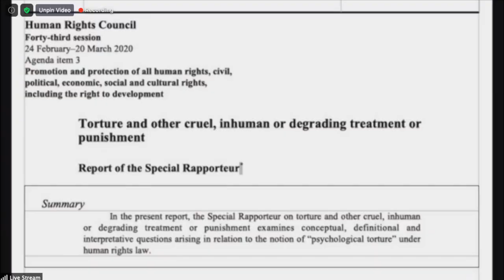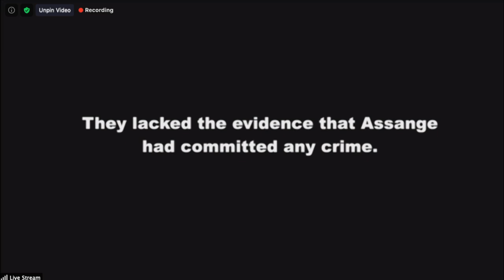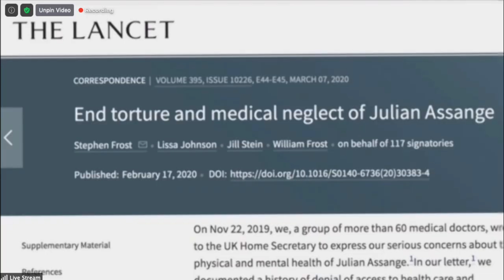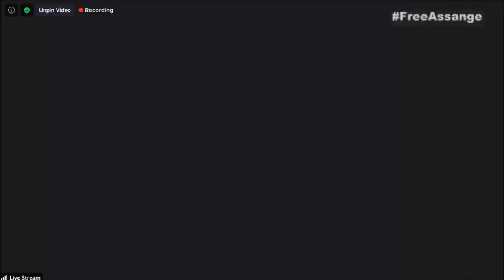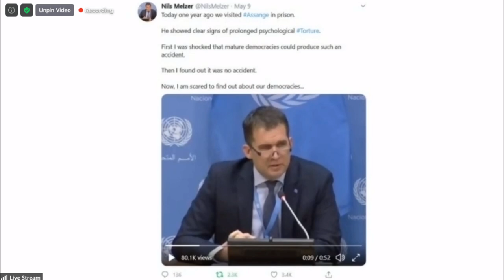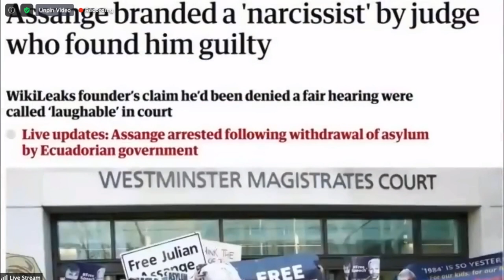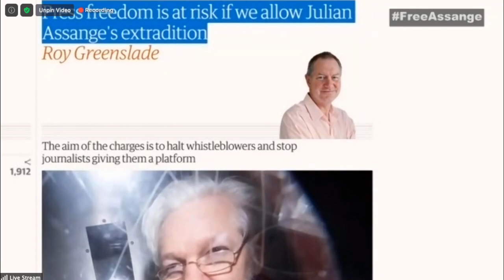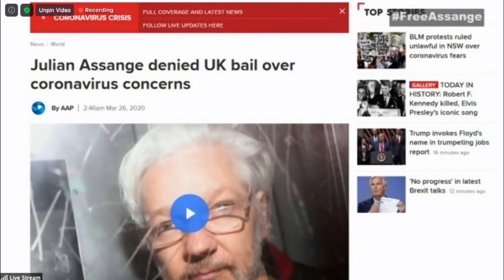Film: NOT IN OUR NAME + Discussion with Nils Melzer, Rebecca Vincent & director John Furse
CN Live! partners with Don't Extradite Assange for the official launch of the film NOT IN OUR NAME by John Furse, about the state orchestrated torture of Julian Assange. Featuring Lissa K Johnson, Lisa Longstaff, Fidel Narvaez, Dr Derek Summerfield, Nils Melzer & more.

The film will be followed by a live discussion with the director, John Furse and UN Special Rapporteur on Torture, Nils Melzer. Moderated by Rebecca Vincent from Reporters Without Borders.